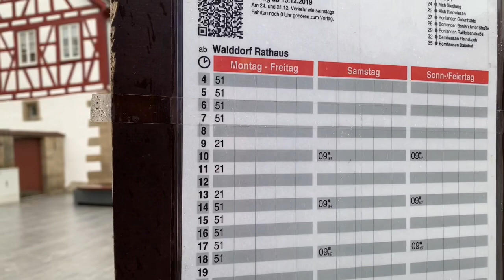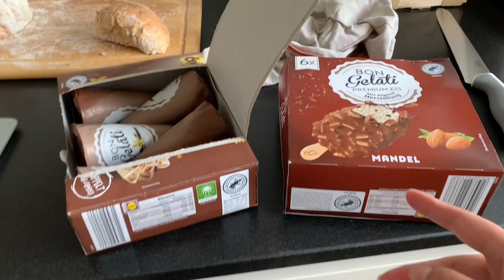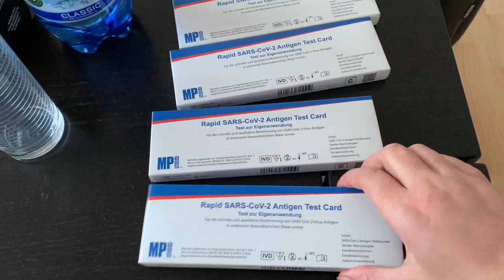昨天的重庆菜分量太多今天又吃了一顿，我们家的老公硬生生把自己从“德国大狼狗“变成一只“兔子“